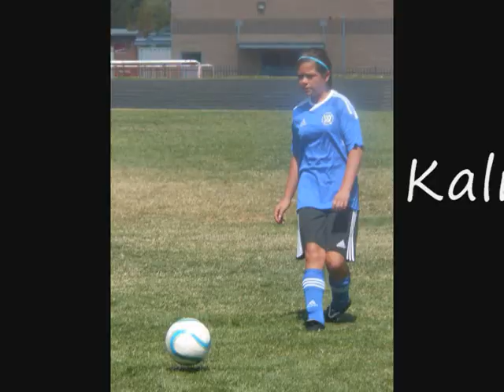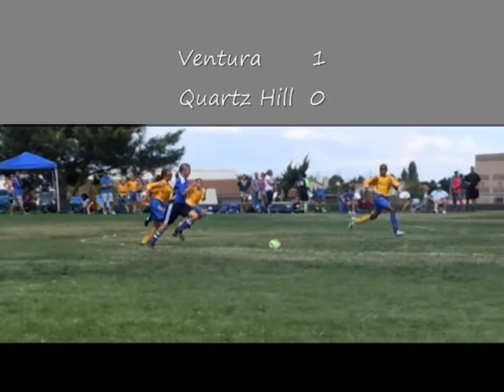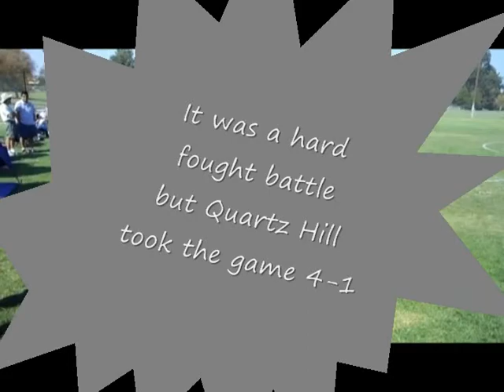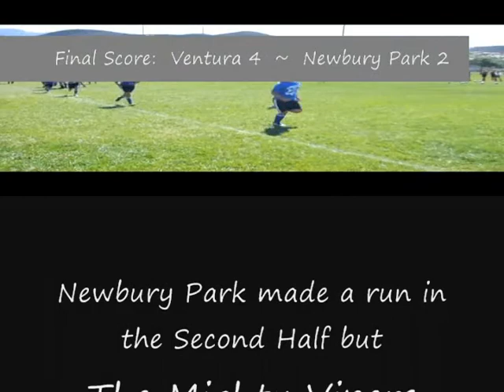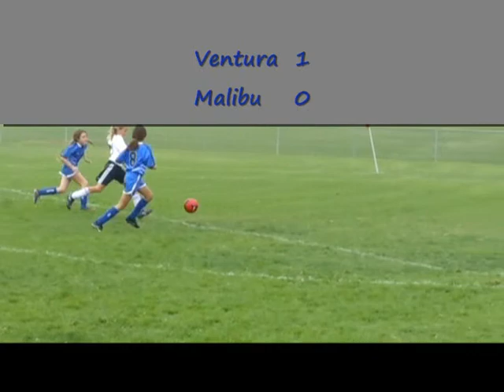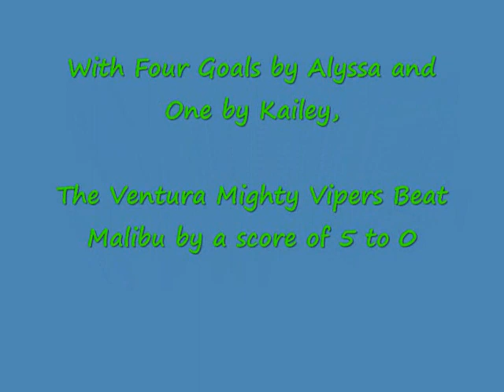2011 Mighty Vipers Season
The Ventura Mighty Vi